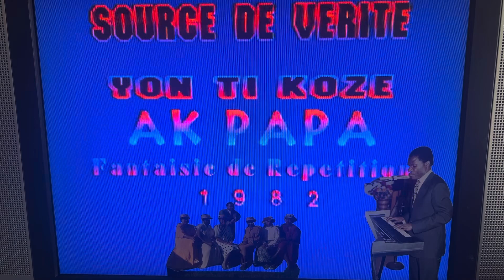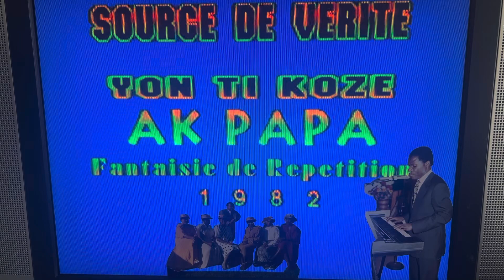Yon ti Kozé ak Papa/Source de Vérité /Séance de Répétition 1983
@Pierre Ulrick Bastien/ Source de Vérité Yon Ti Kozé ak Papa 1983